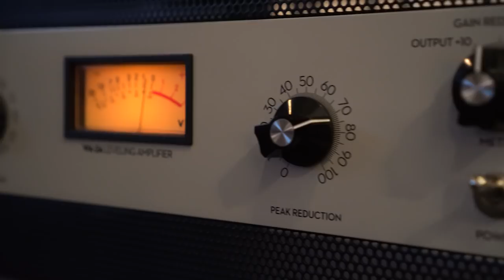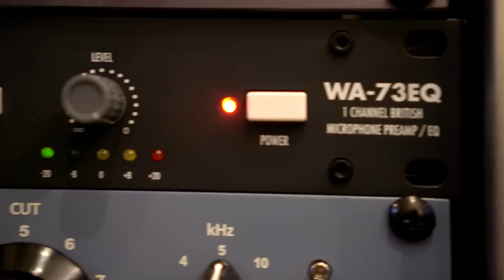Warm Audio // Pauline Reese "Sweet Grass" - WA-47 - Omni Sound Studio - Midtwon Motion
WA-47 Video!
Vocal Chain: WA-47 Tube Mic - WA73-EQ Single Channel British Mic Pre & EQ Coming Soon!  WA-2A
Acoustic Guitar Chain: WA-14 - WA-412
"Sweet Grass" written and performed by Pauline Reese. Recorded and mixed by Joe Carrell of OmniSound Studios. Video produced by Lucas Hathaway of Midtown Motion.